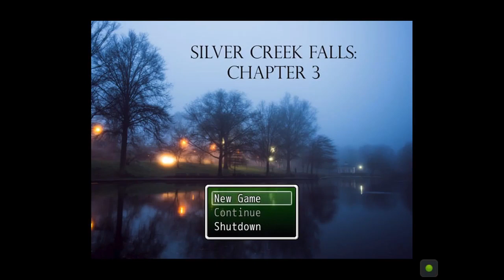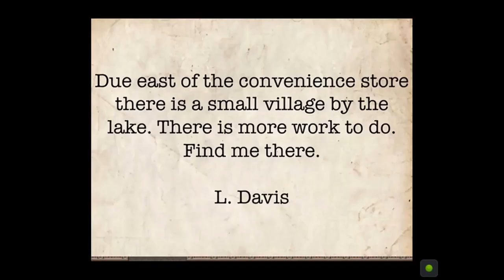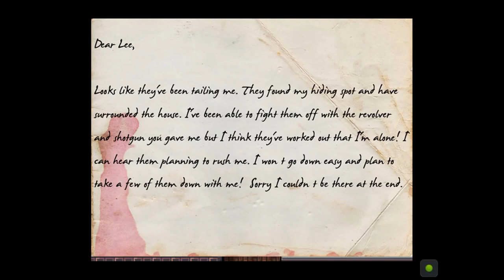Silver Creek Falls S7 - Chapter 3 (1/2) - Parting Ways and Parting Regrets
Parting Ways and Parting Regrets - Sara and Valdez have finally come across the Sheriff and we learn the reasons behind disappearance and part ways with our latest partner.

Silver Creek Falls was developed and published by Sapphire Dragon Productions. Two city detectives are sent to a small idyllic town in North Carolina called ‘Silver Creek Falls” to investigate a strange series of events that the local sheriff can’t seem to get his mind around. What initially seems like an open-and-shut case unfolds into a truly terrifying mystery that will leave the detectives wondering what is real and what isn’t.

All rights to Silver Creek Falls are reserved to Sapphire Dragon Productions.

Playlist/Links

Shop At